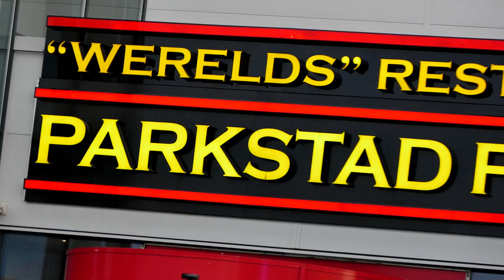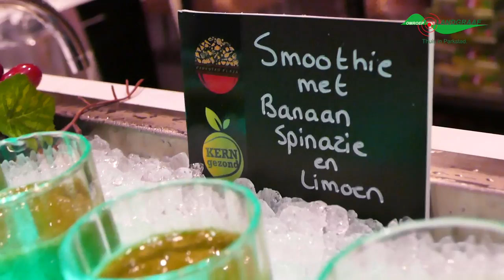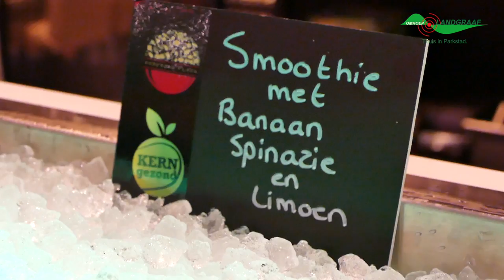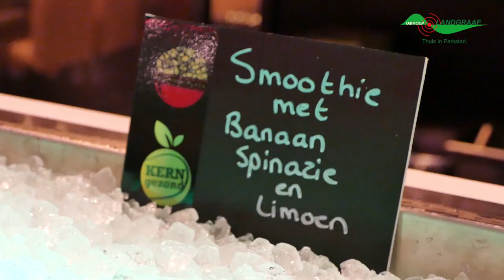PUUR Chantal: Gezonde voeding met BS de Spoorzoeker, Maurice Graef, André Mostard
Gezonde voeding, iedereen heeft er de mond van vol, maar erover praten is niet voldoende om de wereldwijde obesitas epidemie tegen te gaan. Chantal bekijkt hoe basisschool De Spoorzoeker verder gaat en niet alleen over gezonde voeding praat. Zij veranderden daadwerkelijk het marktaanbod en ontwikkelde samen met leerlingen, voedingscoach André Mostard en Maurice Graef van KERNgezond TV nieuwe gezonde gerechten. Die gerechten zijn door Werelds Restaurant Parkstad Plaza Kerkrade op het menu gezet en daar vinden kinds nu een gezond en lekker alternatief.

Omroep Landgraaf. Thuis in Parkstad.